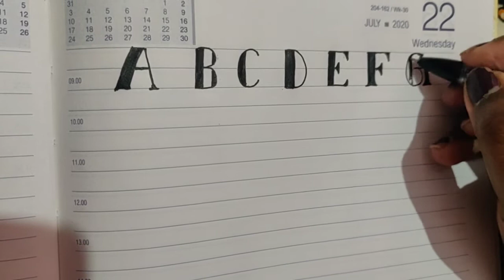!Calligraphy!Part 2 Suchi Creative craft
youtube# calligraphy#